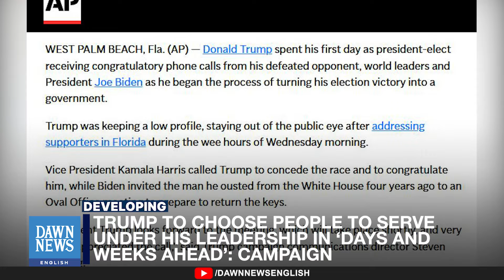Trump To Choose People To Serve Under His Leadership In ‘Days And Weeks Ahead’: Campaign | Dawn News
President-elect Donald Trump is preparing to select his team and focus on policies to improve Americans' lives. Key dates, including the electoral vote count and new Congress session, are ahead of his January 2025 inauguration. Trump plans to meet with outgoing President Biden soon, emphasizing national unity and transition.